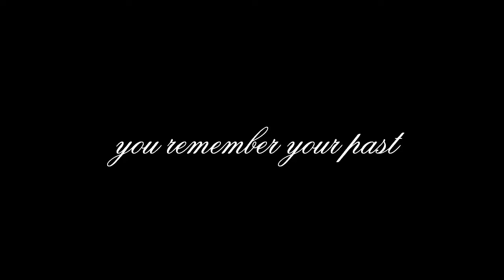The Departed ~ if you have only Fifteen minutes to live...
I know, everyone's making Videos about this episode... I loved it, but I hate that they let Alaric die. okay, I know that the Song is about fifteen minutes of Fame but I loved to make the video about their last fifteen minutes of their live. it's not that good, I gave my best on it but I realised, it kinda sucks :/ please just tell me what you think, is it too suckish ???